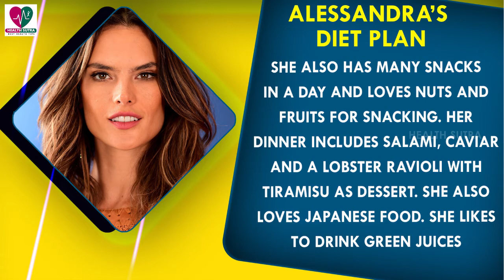Alessandra Ambrosio Workout Routine & Diet Plan || Health Sutra - Best Health Tips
Watch : Alessandra Ambrosio Workout Routine & Diet Plan || Health Sutra - Best Health Tips